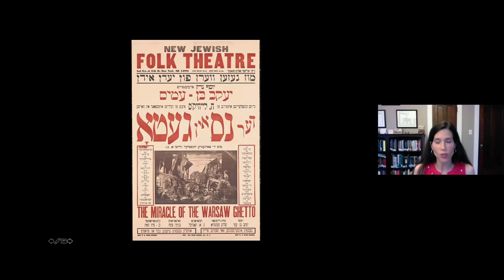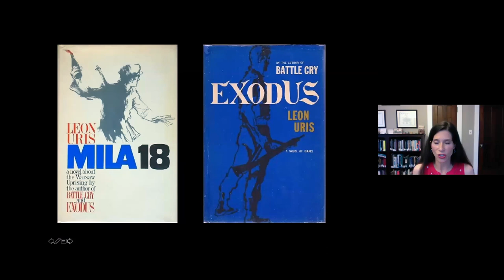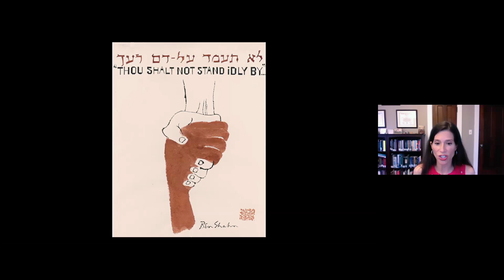Conversation with B'nai B'rith: Dr. Samantha Baskind, Expert on Jewish Art and History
Dr. Samantha Baskind, a specialist in Jewish art and history currently on faculty at Cleveland State University, speaks with CEO Dan Mariaschin about the impact of Jewish art in America and the subject of Baskind's most recent book, "The Warsaw Ghetto in American Art and Culture." She also explores some of her previous works and her current book project focusing on Moses Ezekiel.

Baskind is currently a 2020 research fellow through the National Endowment for the Humanities (NEH), the second time she has received this prestigious award.